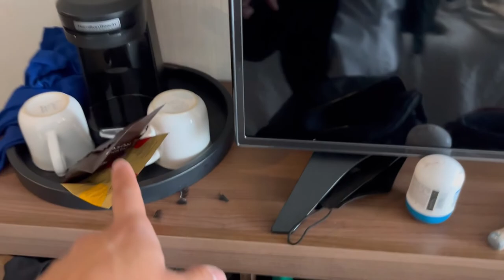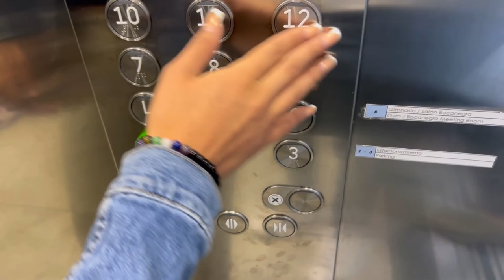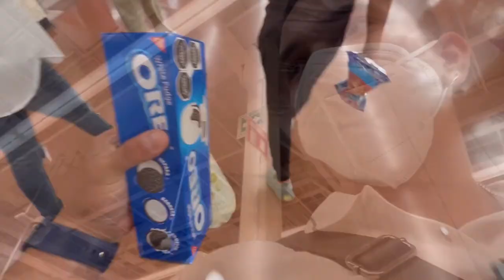Mi hospedaje en San Luis Potosí | Hampton Inn By Hilton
Hampton Inn By Hilton😱Mi hospedaje en San Luis Potosí | ¿Lo recomiendo?
Familia, les comparto mi hospedaje en esta hermosa ciudad, donde realmente si regresaría, esto
Fue mi experiencia y las grandes instalaciones, la verdad si quieres visitar esta ciudad debes considerar este HAMTON de la cadena Hilton, unos muy buenos hoteles, en todo el mundo 👌🏻
TT: camberojr